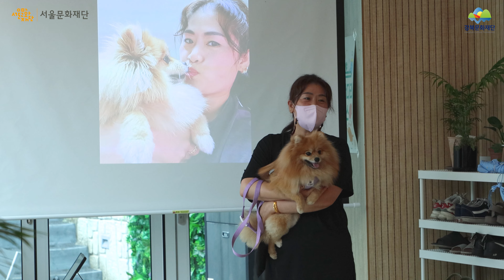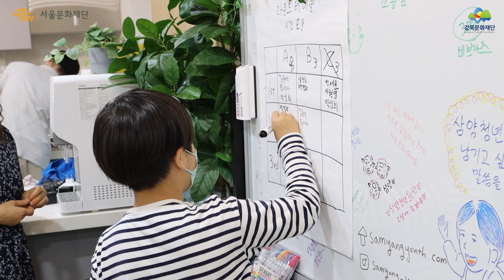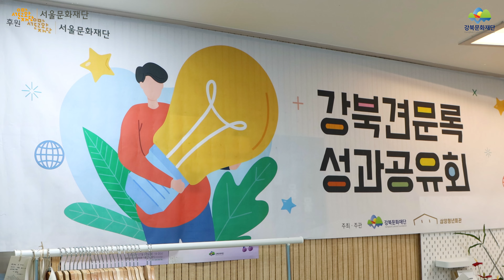2022 생활문화25 '강북견문록' 현장스케치 영상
2022년 자치구 생활문화활성화 지원사업 '생활문화25'의
강북형 생활문화를 기록한 "강북견문록" 입니다.

올 한해의 강북구에서 어떤 일들이 있었을까요?
Ps.여러분이 생각하는 생활문화는 무엇인가요?